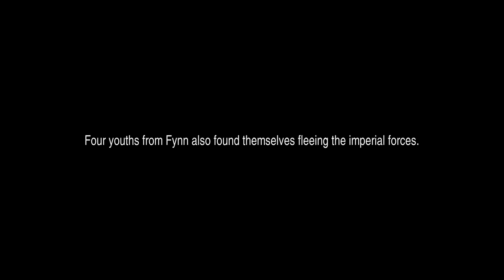FF II First Playthrough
Playing Final Fantasy II for the first time. Let's go!